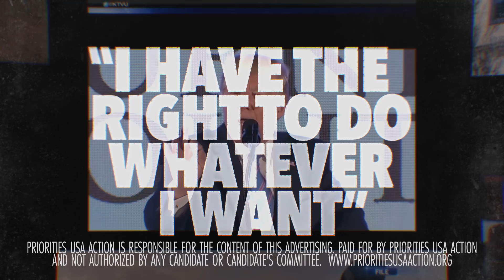Whatever I Want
About Priorities USA

Priorities USA Action was founded in 2011 to educate and engage Americans to speak out and stand strong against the outdated views of the far right that threaten our democracy and undermine the middle class.

PAID FOR BY PRIORITIES USA ACTION
NOT AUTHORIZED BY ANY CANDIDATE OR CANDIDATES COMMITTEE